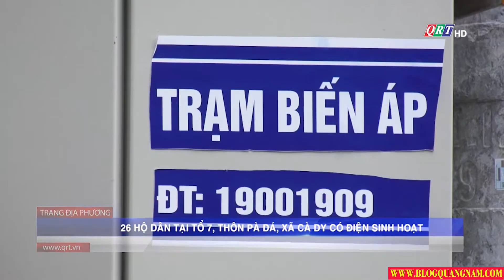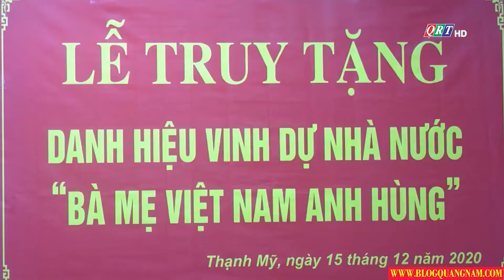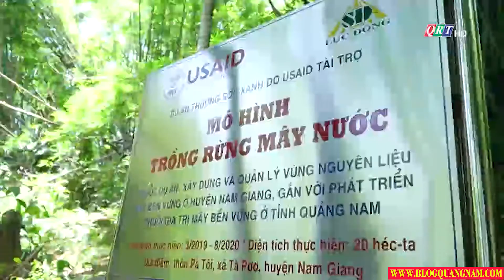Bản tin huyện Nam Giang ngày 18-12-2020